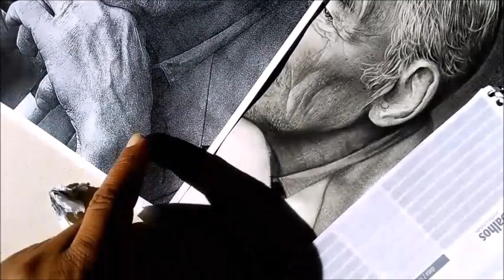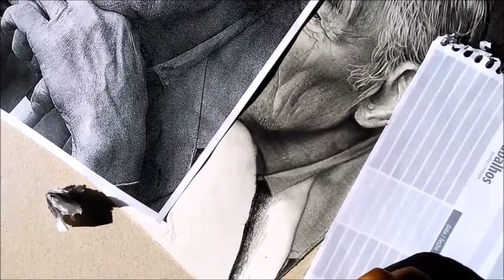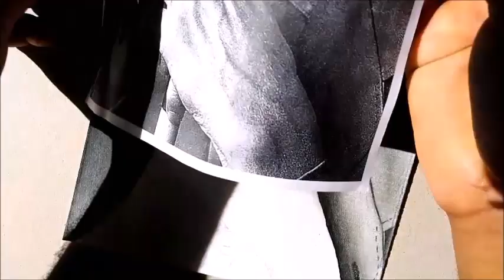COMO DESENHAR UMA PESSOA IDOSA -AULA 5🎨desenhista de retrato em são paulo -curso de desenho realista